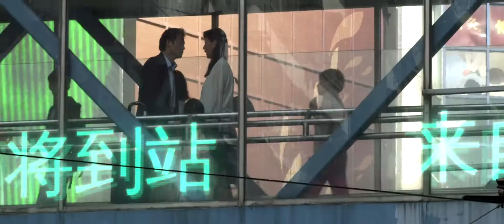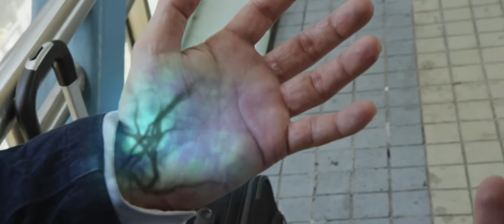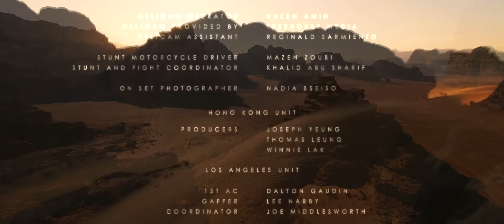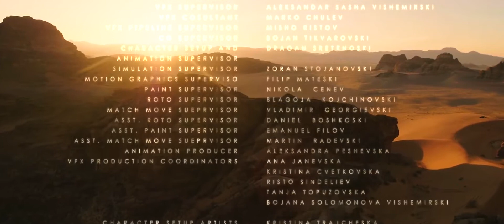CGI Sci Fi Short Film 'Seam Sci Fi Short Film' by Elan Dassani, Rajeev Dassani at Master Key Films